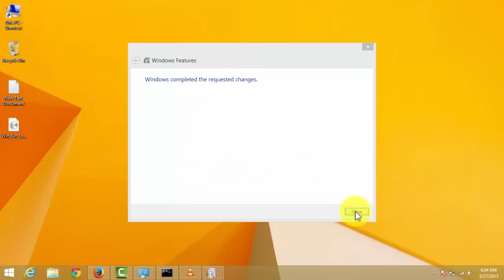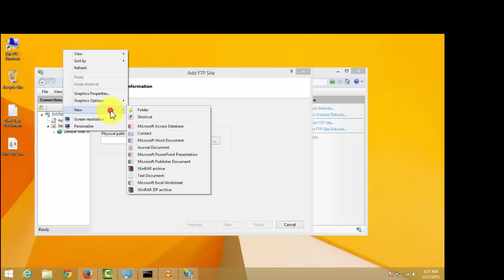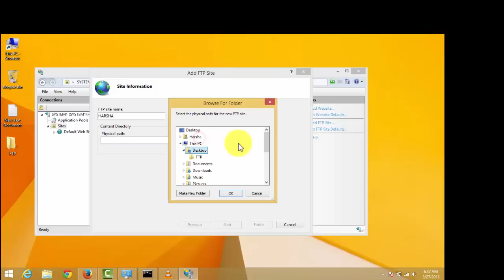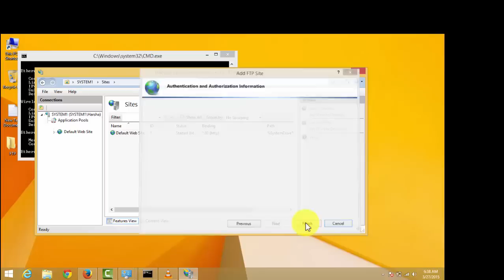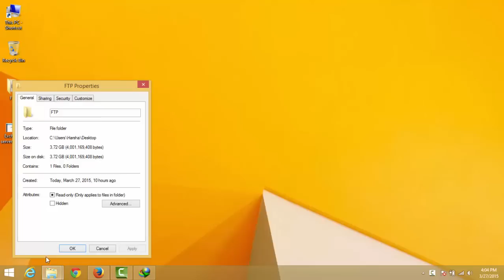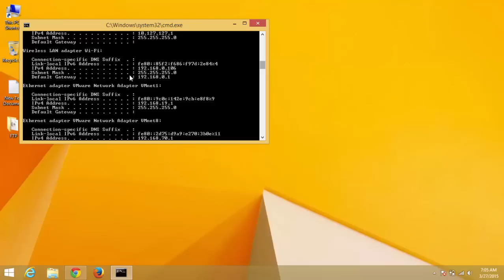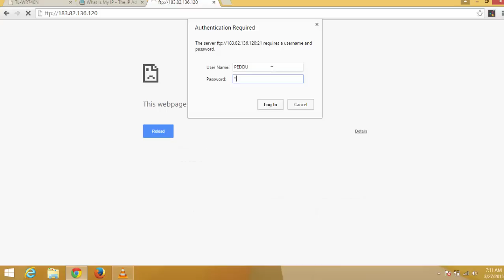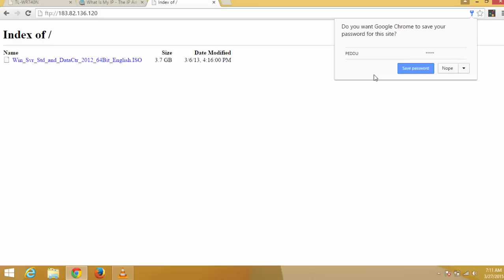How to Host an FTP Server on Windows 7/8.1/10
How to host ftp over internet in windows
[Guide] How to Setup FTP Server on Windows 8
[Guide] How to Setup FTP Server on Windows 7
[Guide] How to Setup FTP Server on Windows 2012
[Guide] How to Setup FTP Server on Windows xp